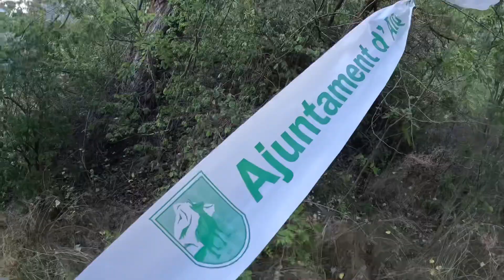ASÍ ES UN KILÓMETRO VERTICAL DESDE DENTRO🏁🏃🏽 | VERTICALP SKYRACE